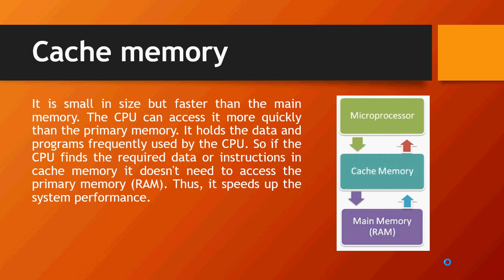Computer Fundamental and IT Tutorial Part-10 Cache Memory